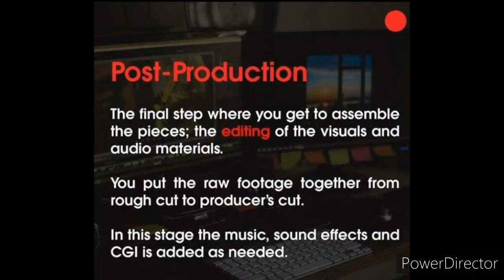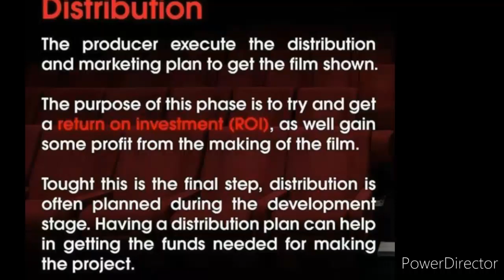The Five basic stages of film making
O.C Dede's GUIDE on film making